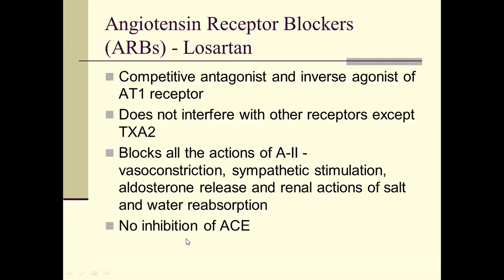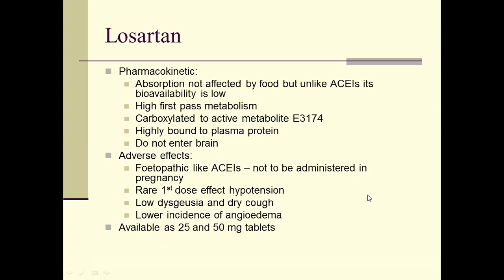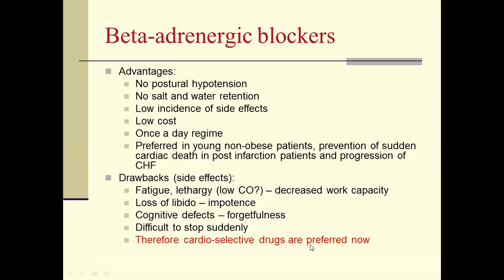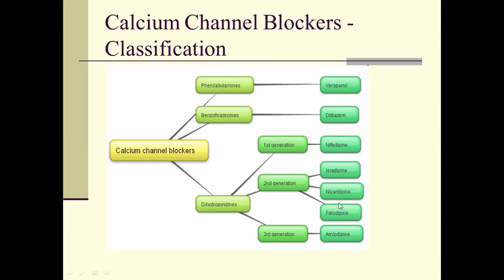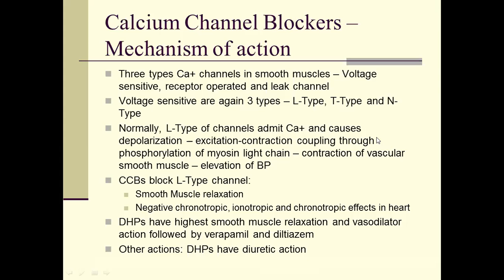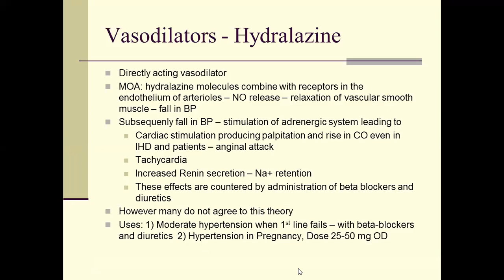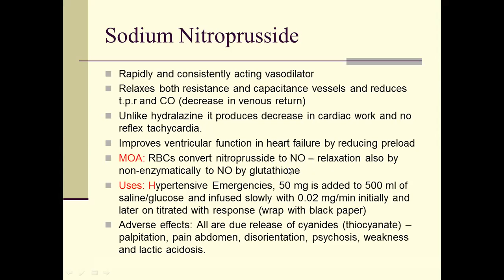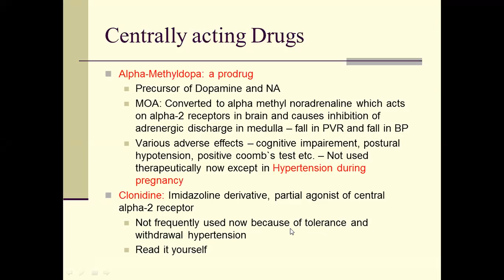Antihypertensive drugs part 2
CLASSIFICATION
1. Diuretics
Thiazides: Hydrochlorothiazide,
Chlorthalidone, Indapamide
High ceiling: Furosemide, etc.
K+ Sparing: Spironolactone, Amiloride
2. ACE inhibitors
Captopril, Enalapril, Lisinopril,
Perindopril, Ramipril, Fosinopril, etc.
3. Angiotensin (AT1 receptor) blockers
Losartan, Candesartan, Irbesartan, Valsartan,
Telmisartan
4. Direct renin inhibitor
Aliskiren
5. Calcium channel blockers
Verapamil, Diltiazem, Nifedipine, Felodipine,
Amlodipine, Nitrendipine, Lacidipine, etc.
6. β Adrenergic blockers
Propranolol, Metoprolol, Atenolol, etc.
7. β + α Adrenergic blockers
Labetalol, Carvedilol
8. α Adrenergic blockers
Prazosin, Terazosin, Doxazosin
Phentolamine, Phenoxybenzamine
9. Central sympatholytics
Clonidine, Methyldopa
10. Vasodilators
Arteriolar: Hydralazine, Minoxidil,
Diazoxide
Arteriolar + venous: Sodium nitroprusside